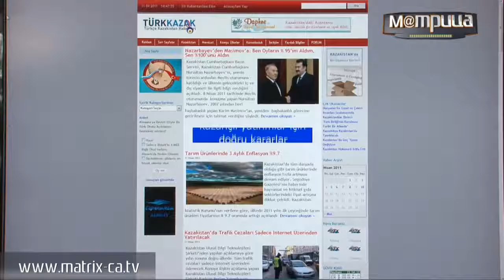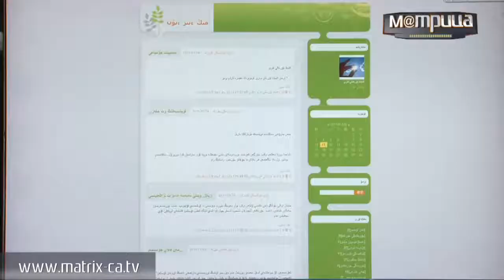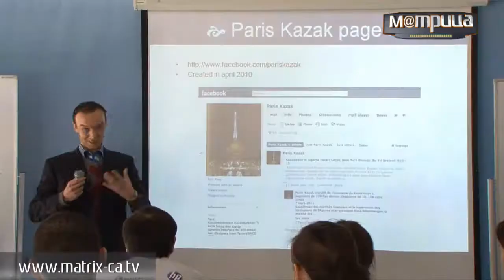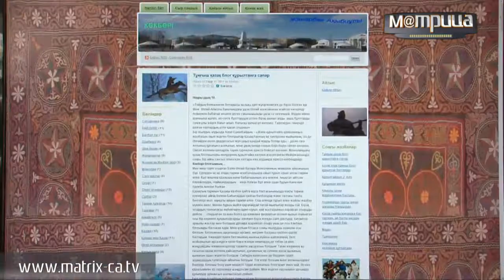Шетелдегі қазақ блогшылары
Туған жерден жырақта, тұрған елдің заңымен ғұмыр кешіп жатқан қандастарымыз қазақы болмысын ғаламторға аманаттап отыр.